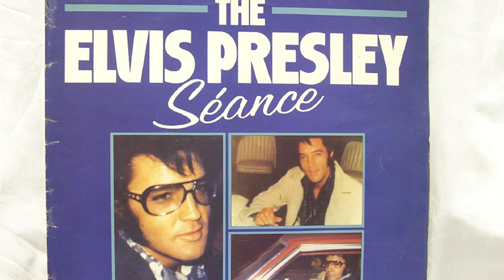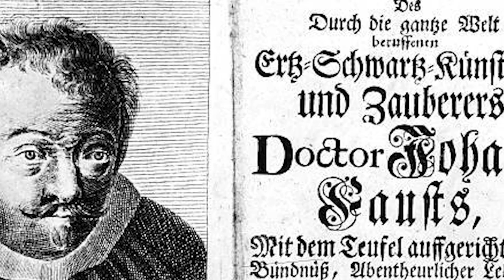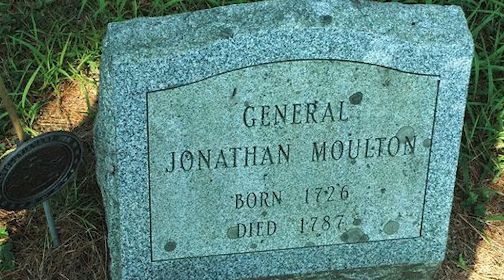Top 10 Hollywood Celebrities Who Sold Their Soul To The Devil - Part 2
Today’s list is full of rumblings and rumors and conspiracy theories that all have to do with the occult! Here is part 2 of the Top 10 Hollywood Celebrities Who Sold Their Soul To The Devil.

Time Codes:
0:00 Intro
0:10 Elvis Presley
1:15 Justin Bieber
2:02 Elizabeth Bathory
2:54 Madonna
3:46 Johann Faust
4:35 Michael Jackson
5:27 Aleister Crowley
6:08 Beyoncé
7:13 Theophilus of Adana
8:41 Jonathan Moulton